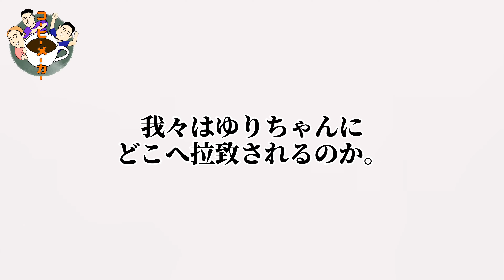【マ○カー】トンネルが狭いだけを伝えたい。【○天堂様ごめんなさい】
ゆりちゃんに拉致られたその先にあるものとは。。。。！

任天堂様まことに申し訳ありませんでした。

動画の字幕作成にご協力お願い致します🤝

日本語・英語・韓国語・中国語など、翻訳字幕作成にご協力いただけると非常に助かります🙏